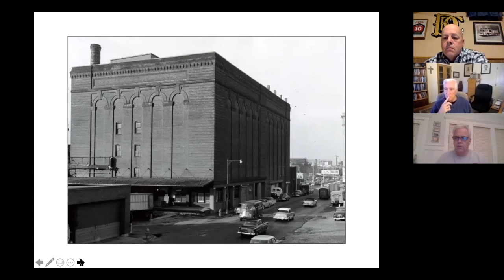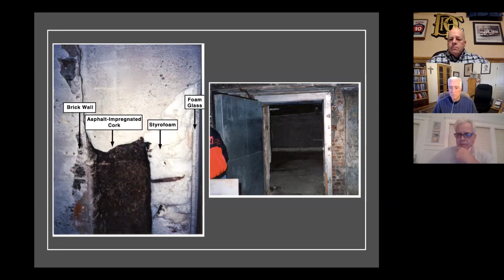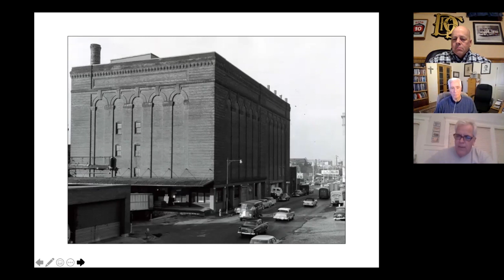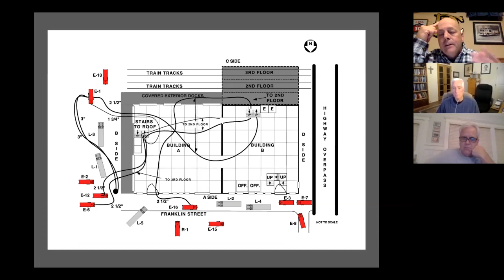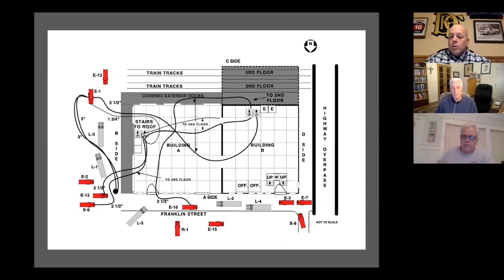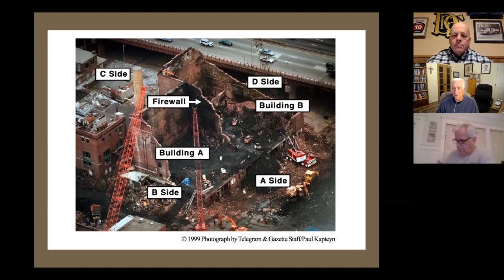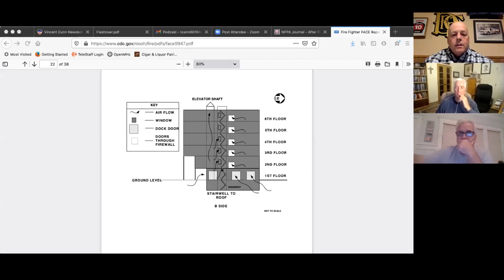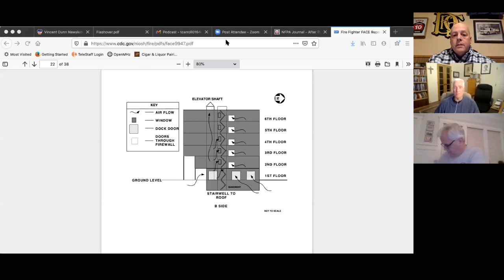Mayday Monday: Remembering the Worcester Six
On December 3, 1999, six Worcester (MA) firefighters were killed in a fire at the Worcester Cold Storage and Warehouse building. MaydayMonday host Tony Carroll and Bobby Halton speak with John Sullivan, former deputy chief of the Worcester (MA) Fire Department, about the event, the lessons learned from the incident, and the legacy of those members who gave their lives at this fire.

The fallen:

Lt. Thomas Spencer
Lt. Timothy Jackson Sr.
Lt. James Lyons III
Firefighter Jeremiah Lucey,
Firefighter Paul Brotherton
Firefighter Joseph McGuirk